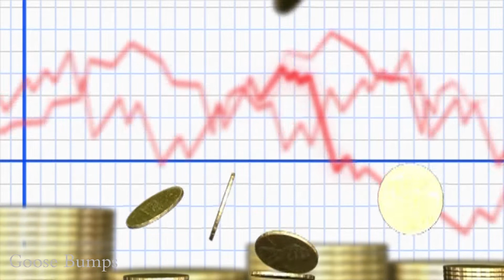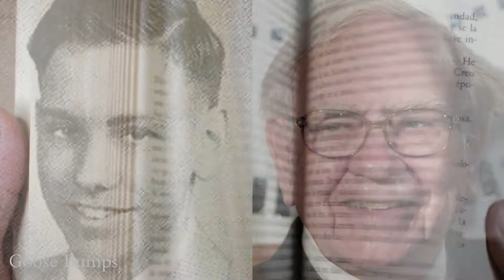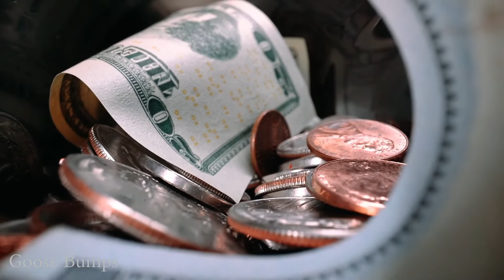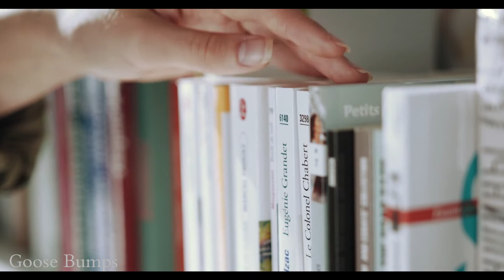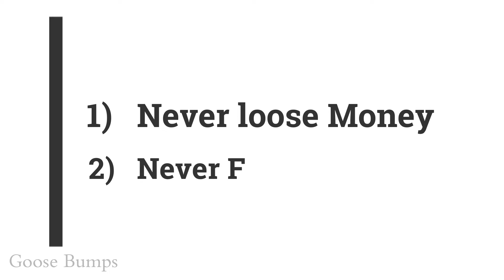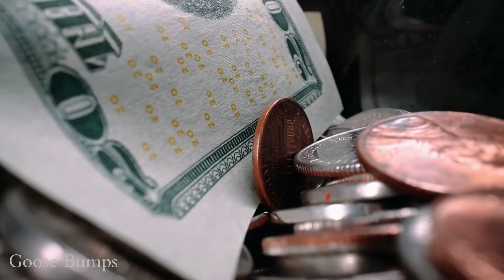Warren Buffett Biography in Hindi | Motivational success Story of 3rd Richest Person in the World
Warren Buffett Biography in Hindi
 Motivational success Story of 3rd Richest Person in the World

This motivational video covers the biography of most successful investor in the world, Warren Buffett and his investment strategy in Hindi. we cover the warren childhood story , his book reading interest and also a school .the main part of his simplicity of being a simple man.

great thinker and richest personality ever .